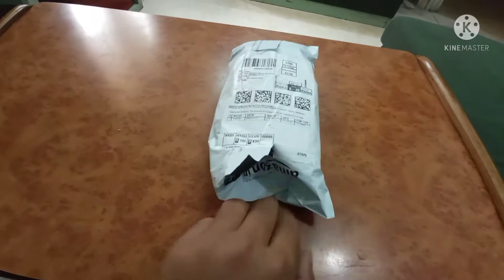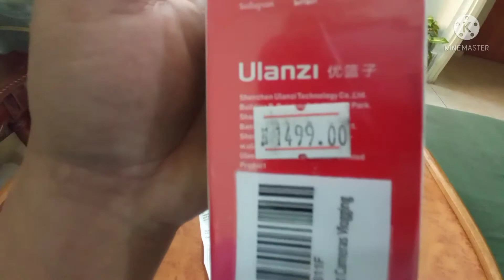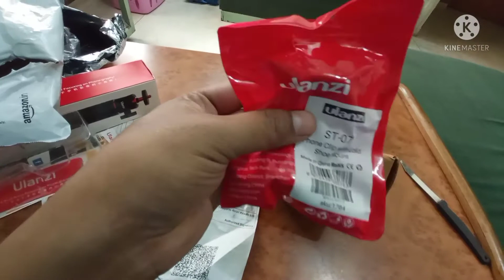Best tripod for vlogging|উলানজী মোবাইল ফোন হোল্ডার।ulanzi tripod unboxing| Amazon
product